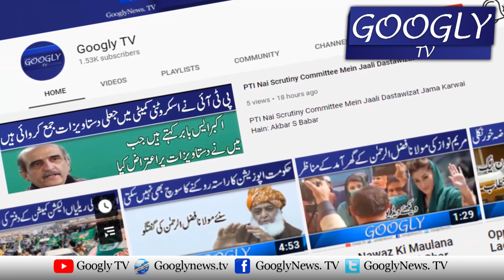Inqilab Kei Nakami Kai Baad Zartaj Gull Nai Kaun Sa Dhanda Shuru Kiya? | Googly TV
Inqilab Kei Nakami Kai Baad Zartaj Gull Nai Kaun Sa Dhanda Shuru Kiya?